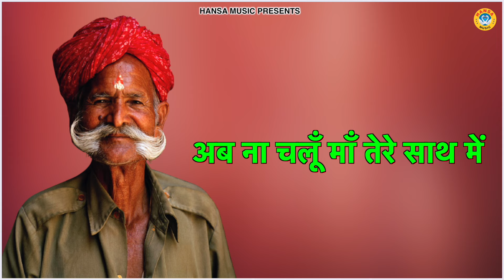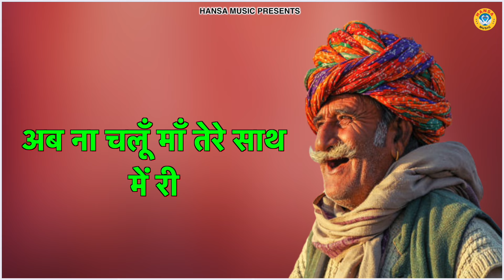माँ बेटे के किस्से की गमगीन रागनी \\ देसी रागनी \\ Haryanvi Ragni \\ Desi \\ 2024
HM
► Album \ Song ;- माँ बेटे के किस्से की गमगीन रागनी

►Singer -Suni Chouhan \ Neetu Bhati

►Writer - Hareram Baisla

► Genre :- Haryanvi

               Label / Company

►Owner \ Director : Lokman Verma